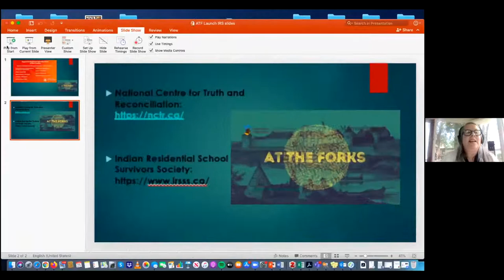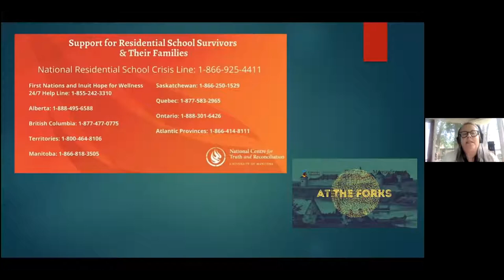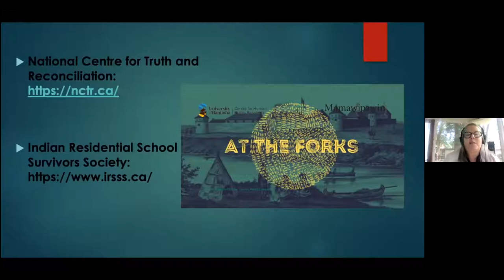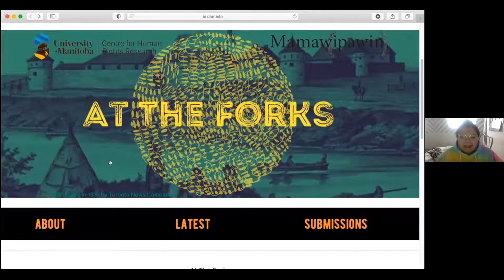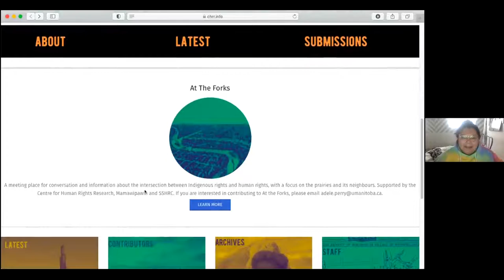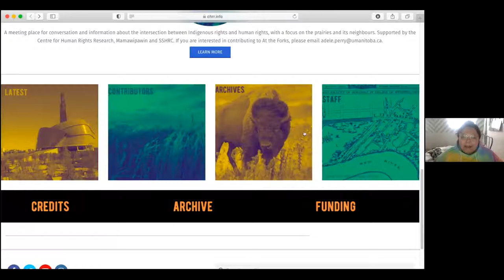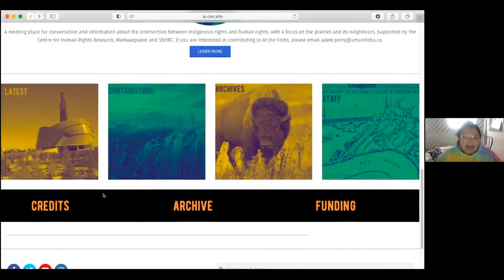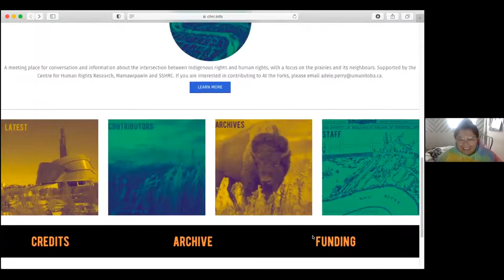Centre for Human Rights Research presents: At the Forks: A Virtual Launch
The Centre for Human Rights Research (CHRR) presents: At the Forks: A Virtual Launch. At the Forks is a project led by Dr. Adele Perry, Director of the Centre for Human Rights Research alongside Dr. Kiera Ladner and the Mamawipawin Centre for Indigenous Governance and Community Based Research at the University of Manitoba. At the Forks will feature accessible, open access writing that deals with the intersection of Indigenous and human rights in and around the prairies and northwestern Ontario.

Our virtual launch features a discussion with:
- Dr. Adele Perry, Director of the Centre for Human Rights Research and Principal Investigator, At the Forks
- Dr. Kiera Ladner, Director of Mamawipawin Centre for Indigenous Governance and Community Based Research at the University of Manitoba